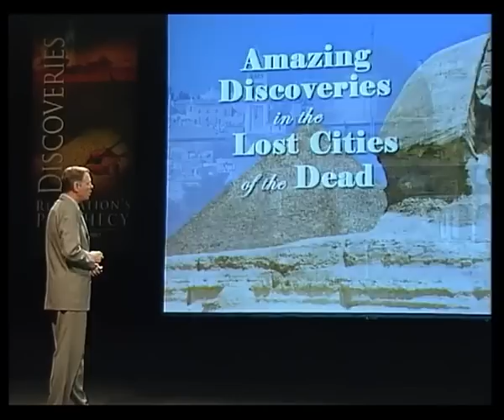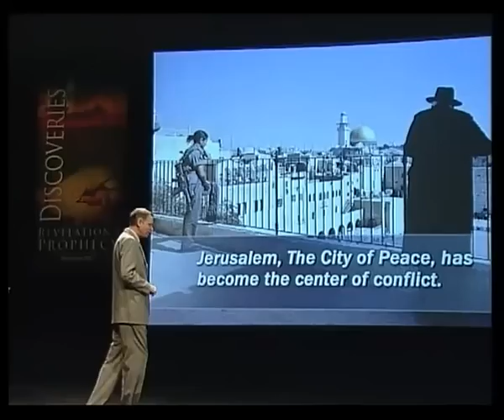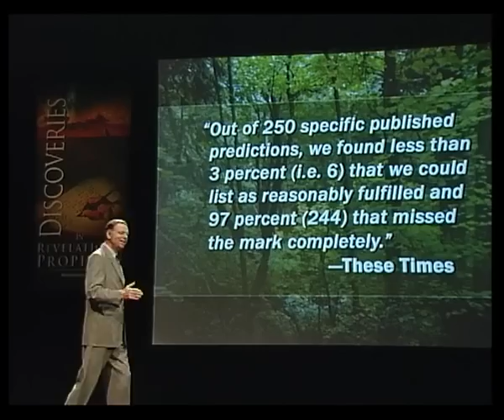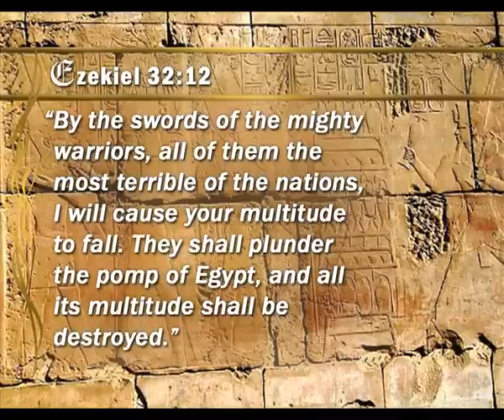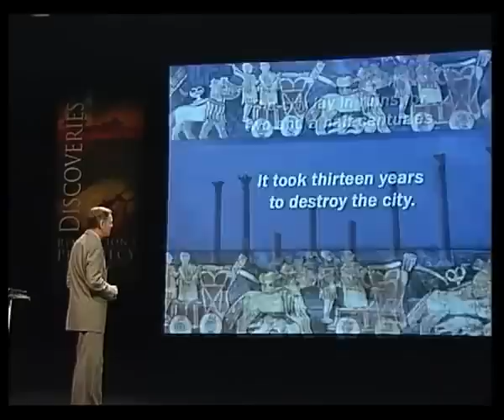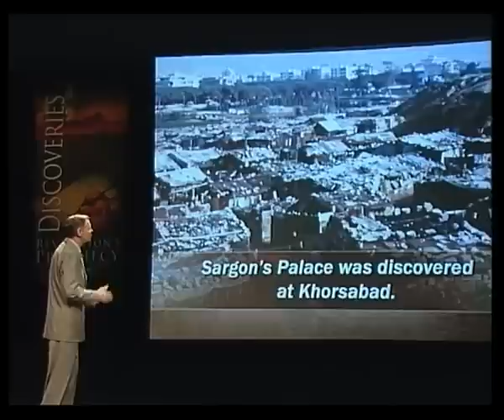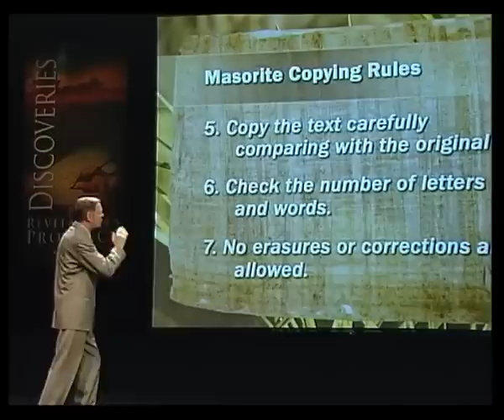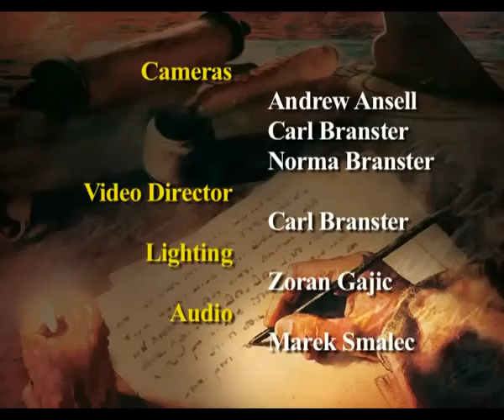Amazing Discoveries in Lost Cities of the Dead by Mark Finley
Is the Bible outdated? Listen to Mark explain how recent scientific discoveries prove that the Bible is in fact a historically accurate book. It is not the Bible that plays catch-up with the scientific world but the scientific world with the Bible.